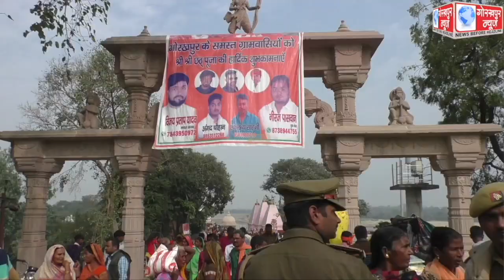कार्तिक पूर्णिमा के अवसर पर शुक्रवार को राप्ती नदी में हजारों की संख्या में पहुंचे श्रद्धालुओं ने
कार्तिक पूर्णिमा के अवसर पर शुक्रवार को राप्ती नदी में हजारों की संख्या में पहुंचे श्रद्धालुओं ने लगाई आस्था की डुबकी,दान पुण्य कर भगवान शिव से की लोक कल्याण की कामना